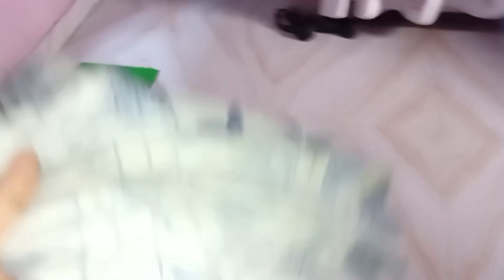aj thi last exam 😌|| pass or fail 🤯😱